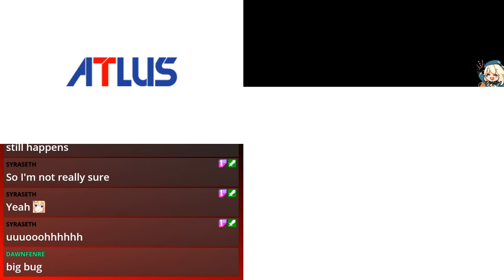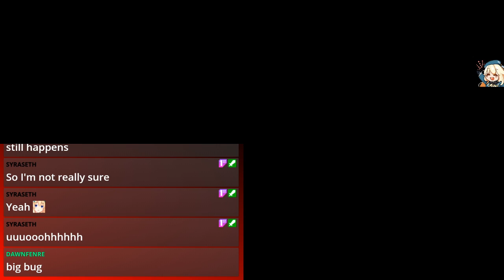SMT: Devil Survivor Overclocked [Part 56; Fallen Morning Star]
So for NG+, I'll cut off the redundant days and leave in the NG+ fights on my first NG+ playthrough of DeSu Overclocked.

Also this is the playthrough where I'm trying to do No Free Battles + No (in-battle) Deaths for the NG+ rewards. It doesn't matter too much until you get to Days 7 and 8. If I wasn't doing this on stream, I would totally just cut the route at Day 7 and take my rewards, but I thought to go Day 8 anyways.